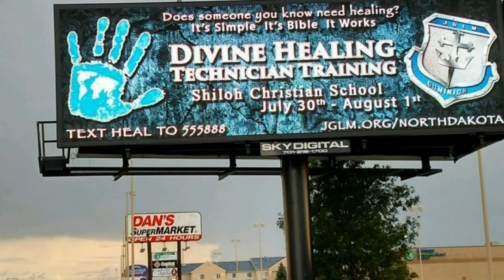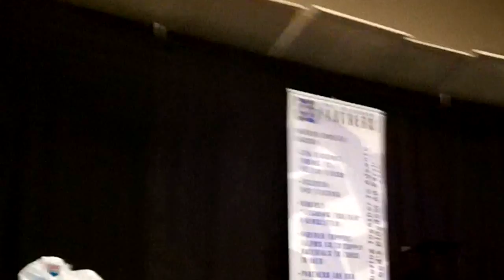Andy Hayner -Street Healing Training with Testimonies